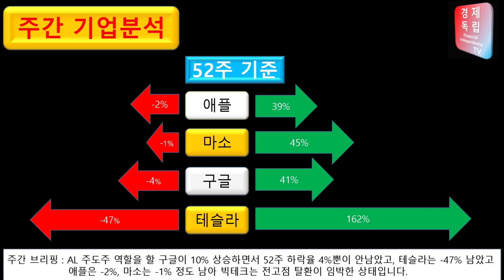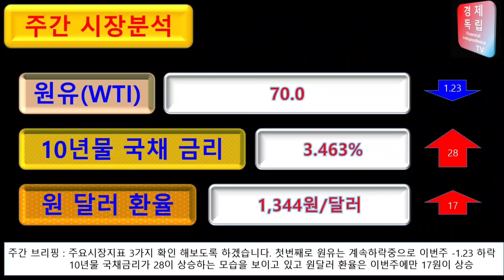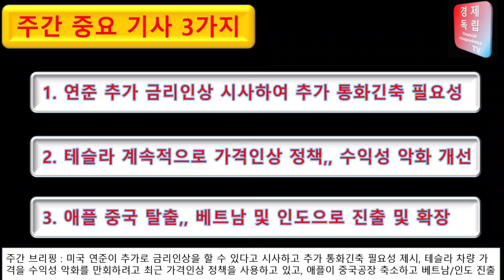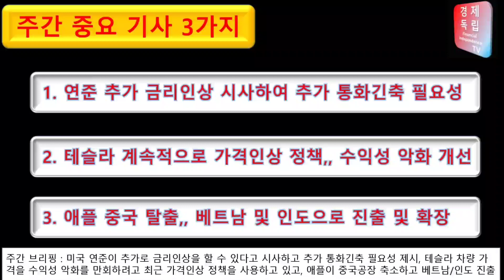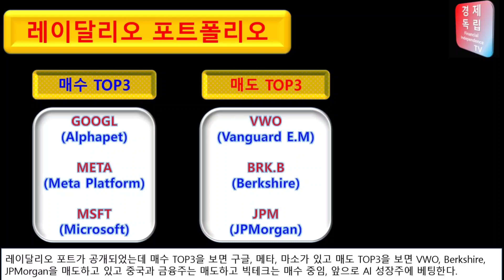투자의 전설 레이달리오 선택종목?,,,이것을 팔고 이것을 매수하다(인플레이션 수혜주 TOP 3 ?)